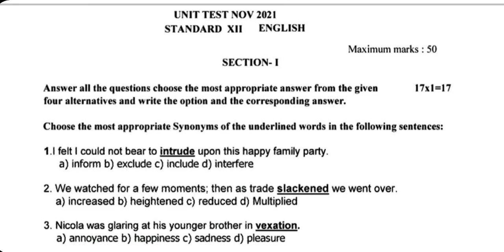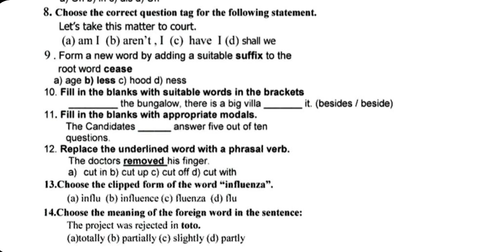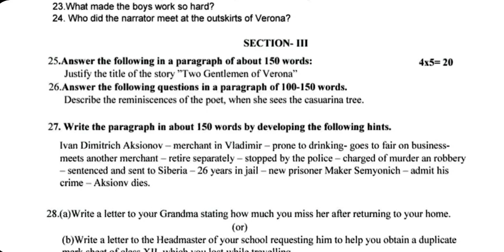12th English Unit Test Question Paper 2021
12th English Unit Test Question Paper 2021